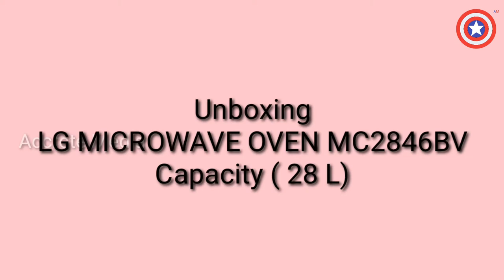LG MICROWAVE OVEN MC2846BV Capacity ( 28 L)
Amazon shopping...

Tools used
Apple iPhone 11
Apple iPhone 11 (128GB) - Black

guys pls also support